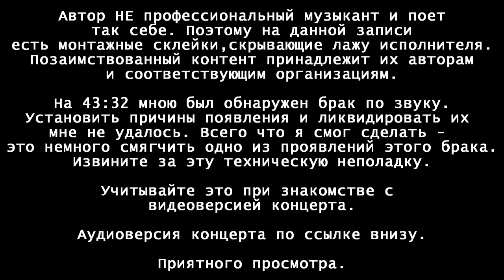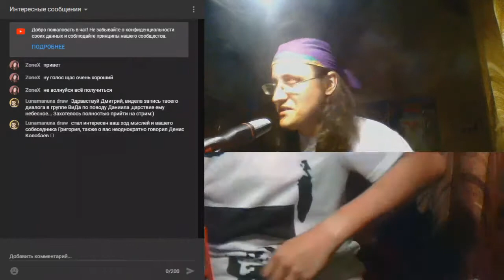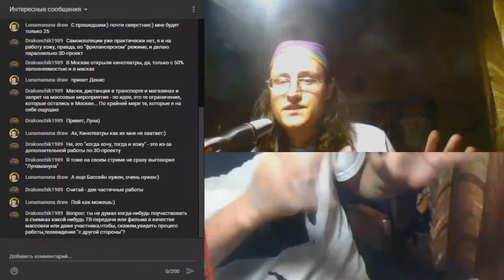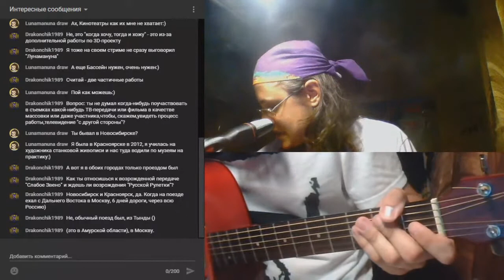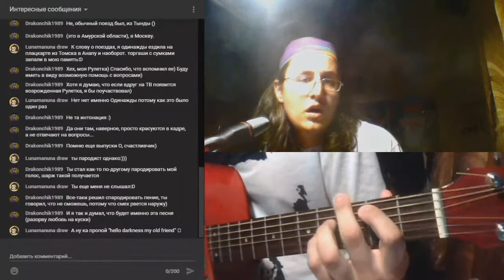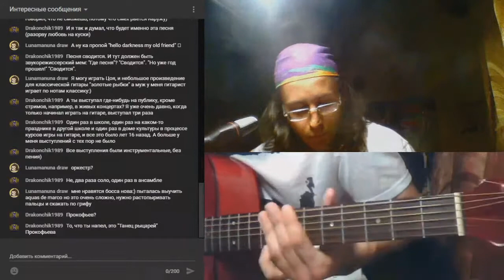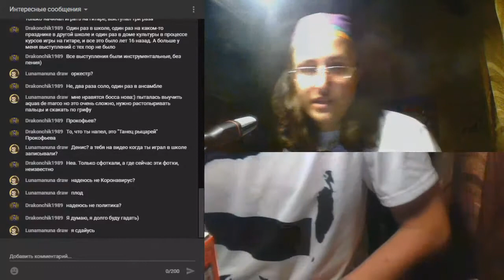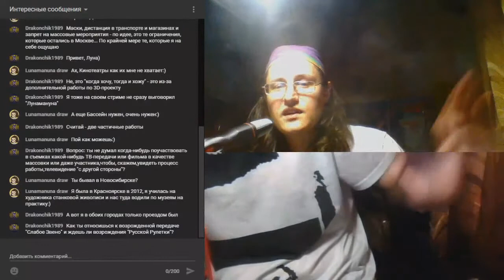Дмитрий Бэйл - Ты Не Одинок (акустический онлайн-концерт от 07.08.2020)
Отредактированная версия стрима от 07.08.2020. Помимо песен,были ответы на вопросы,истории из жизни и прочие разговоры.

Таймкоды:
10:10 - Копия
18:51 - Эту мелодию придумал не я
25:17 - Предчувствие беды
38:30 - Автобус
48:19 - Цой Умер
59:10 - Переглянись
1:11:14 - Пока Горит Свеча
1:20:02 - Несколько лет назад
1:35:16 - Тоже является частью вселенной
1:44:18 - Я верю

Не волнуйтесь,альбом пишется.